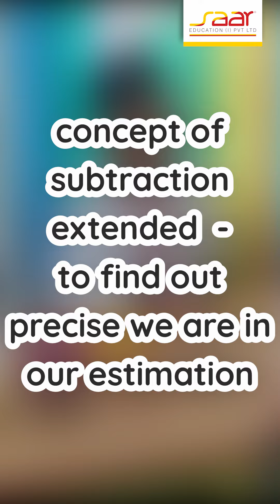ESTIMATION vs PRECISION